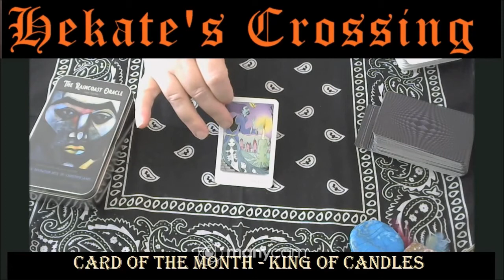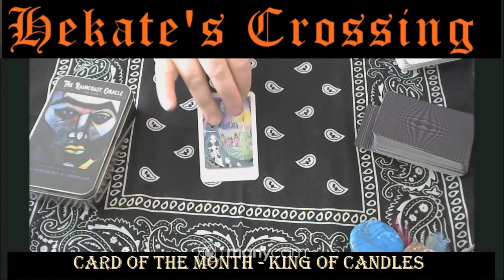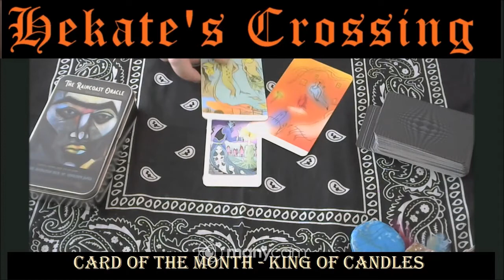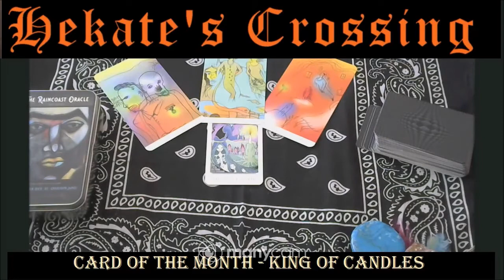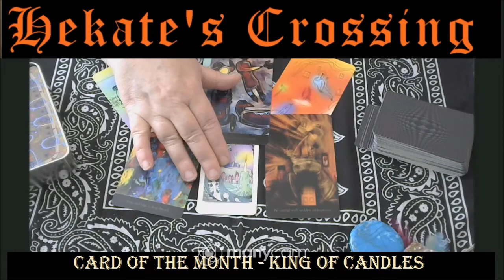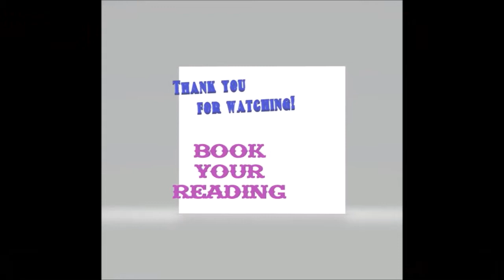Card of the Month- Raincoast Tarot - King of Candles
Decks Used: Raincoast Tarot
Raincoast Dreams Oracle
Raincoast Oracle